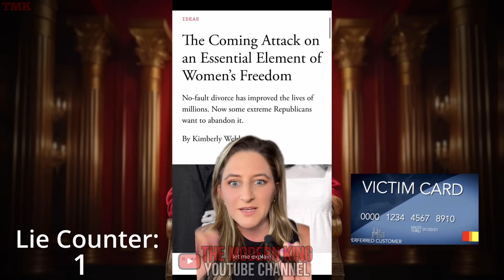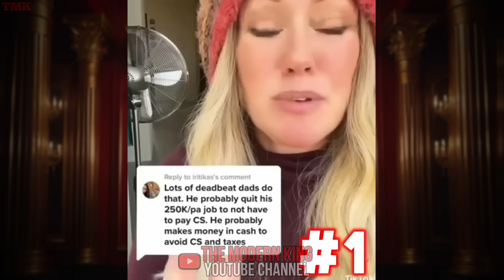The Ban On No Fault Divorce Is Hitting Modern Women Where It Hurts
All Videos Uploaded Property Of
Re-upload and Re-distribution is ONLY allowed if you give credit to me in the beginning of your video using your voice and tell them that you linked original video and channel in the description of your video. Failure to do so will result in the removal of your video at my discretion. The music contained in my videos are also protected by copyright and usage in your videos will likely result in them being claimed. But as long as you follow my directions you won't have any problems.